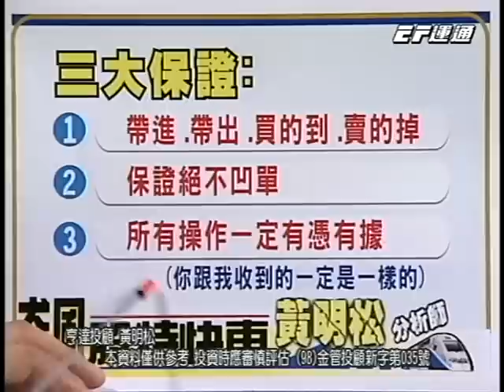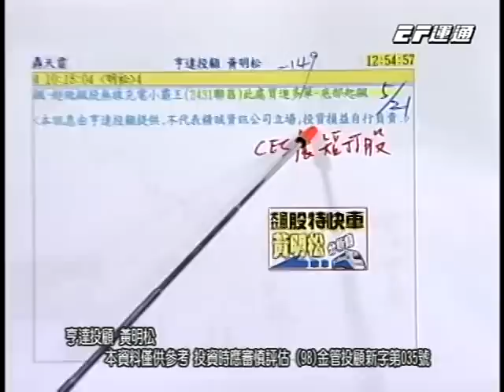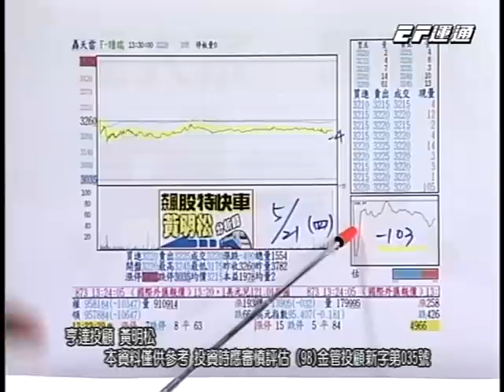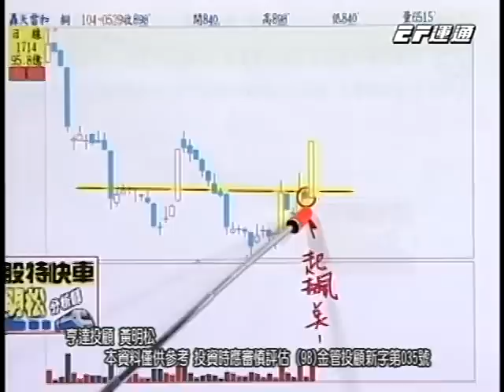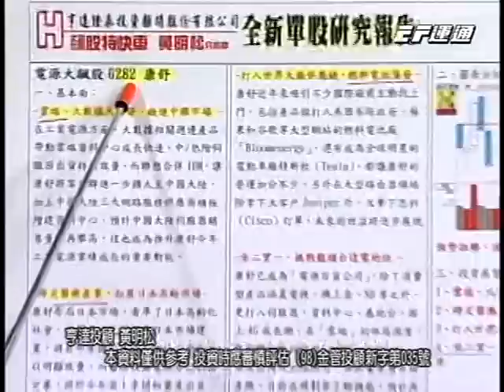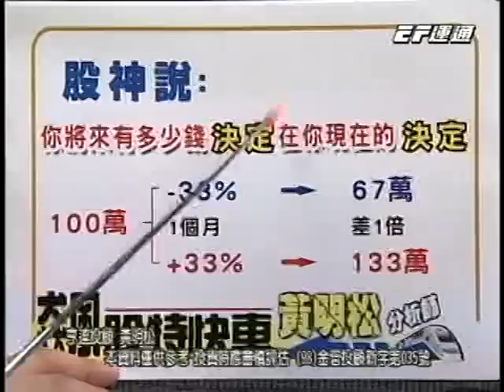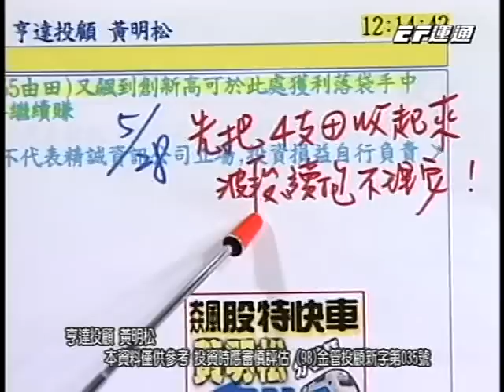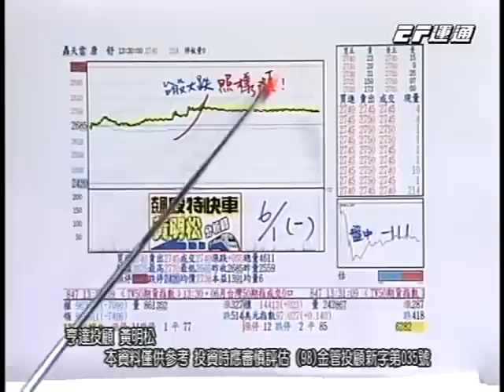20150602 1530 黃明松 飆股特快車